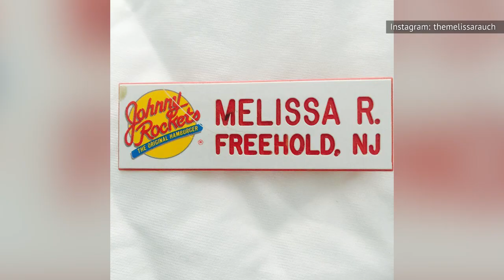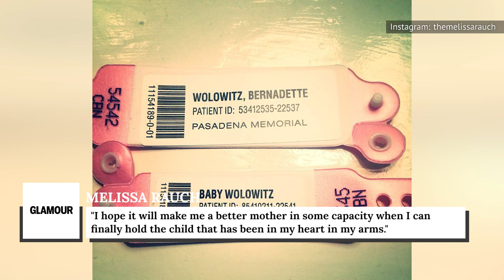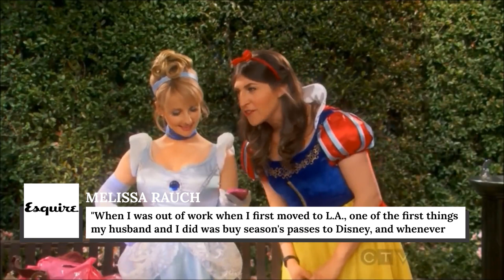The Untold Truth Of The Big Bang Theory's Melissa Rauch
Melissa Rauch joined the cast of The Big Bang Theory in its third season, playing the small but mighty microbiologist Bernadette Rostenkowski-Wolowitz. Rauch was quickly promoted to a series regular, becoming a beloved and integral part of the show, while showing off her comedy chops along the way.

While she’ll forever be associated with Bernadette, Rauch is actually much more than her sharp-tongued Big Bang character. The actor has been working her way through the comedy circuit for years and is an accomplished writer as well. Want to know more? This is the untold truth of The Big Bang Theory's Melissa Rauch.

Bernadette's voice inspo | 0:00
Favorite "Big Bang" episode | 0:50
Sports bar server | 1:22
Stand-up comedy in college | 2:10
Difficulties starting a family | 2:43
She likes to cook | 3:22
How Rauch used to unwind | 3:58
Working with her husband | 4:23
A big "Big Bang" fan | 5:14
Self-proclaimed 'Jersey girl' | 5:39
She's a classically trained actress | 6:05
Getting desperate | 6:40
Writing with her husband | 7:35
Obsessed with Ellen | 8:21